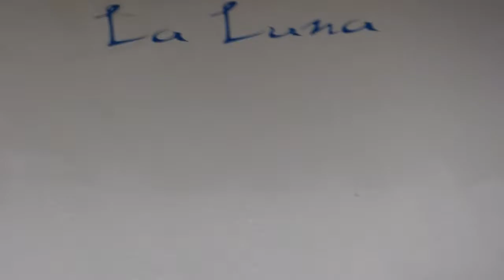Auchinstarry La Luna boat lift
La Luna gets lifted into the canal at Auchinstarry. Note how the lifting straps are held in place by straps round stern and bow to prevent slipping